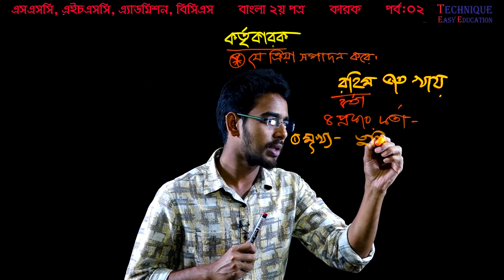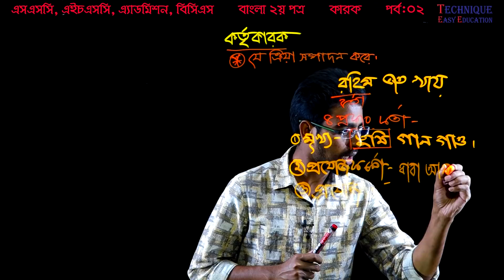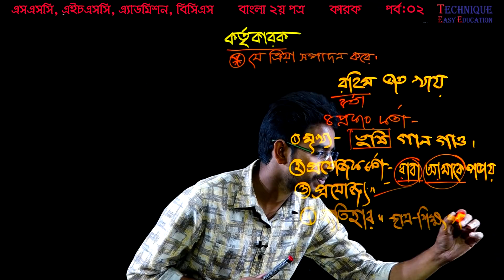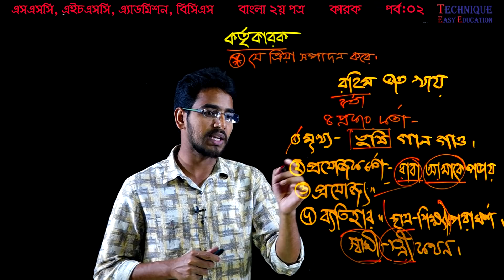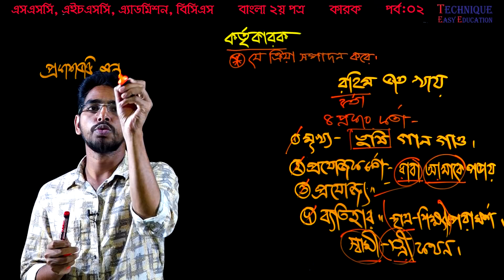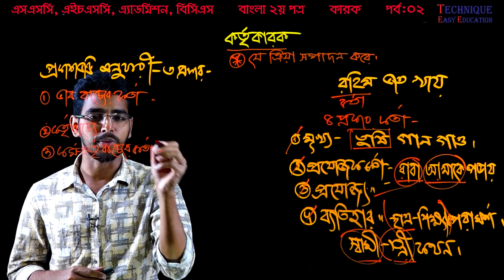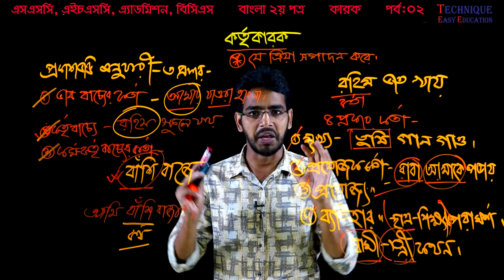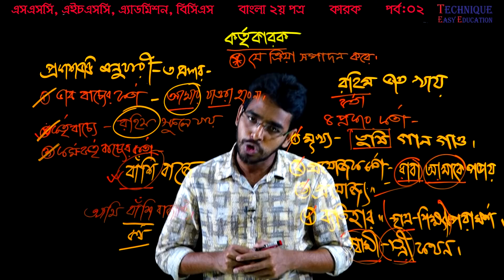22. Bangla 2nd Paper Karok (Part-2) ll SSC HSC BCS Karok ll কারক ll Korti Karok ll কর্তৃকারক